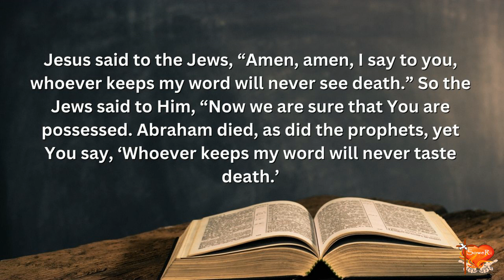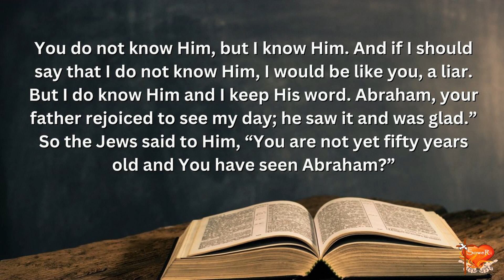Gospel for Today | March 21, 2024